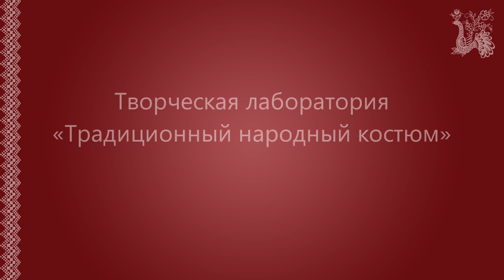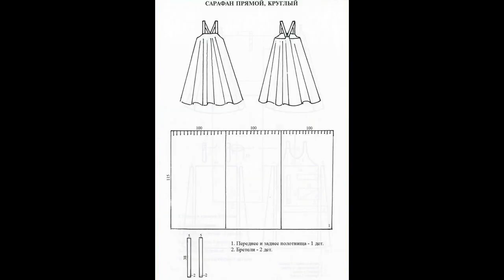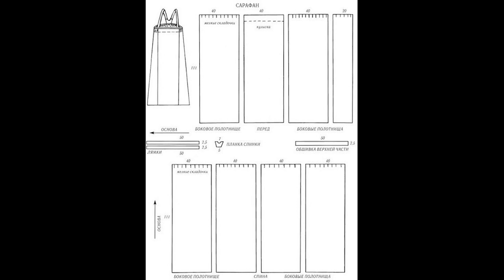Мастер-класс "Традиционный народный костюм. Южно-русский сарафан" Часть 2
Для оказания методической помощи руководителям народно-певческого жанра и хореографического искусства отдел традиционной народной культуры разработал серию мастер-классов по народному традиционному костюму.

Второй мастер-класс будет посвящён Южно-русскому сарафану.